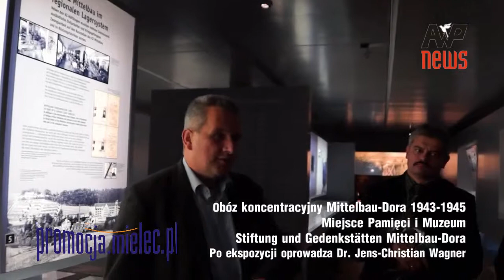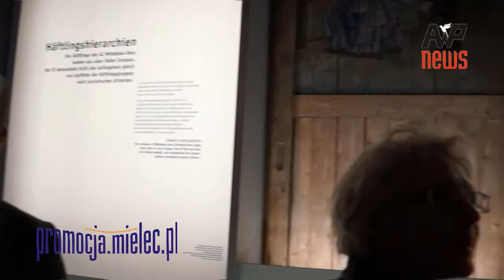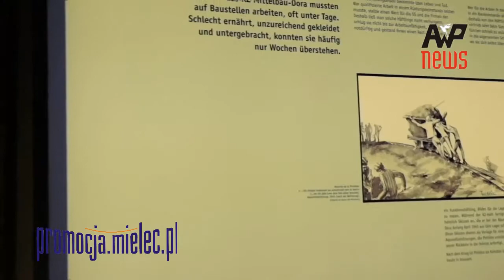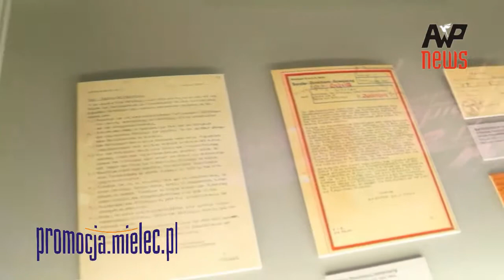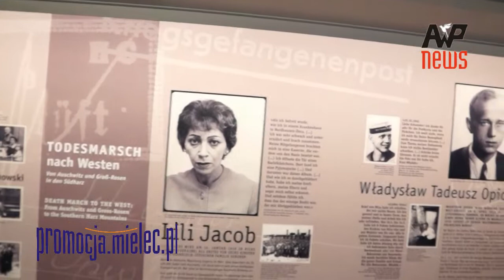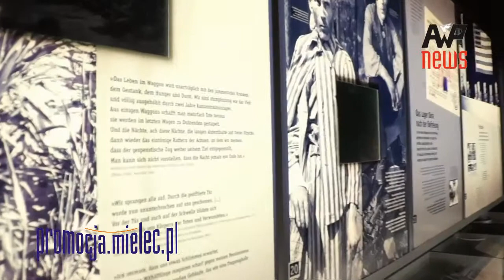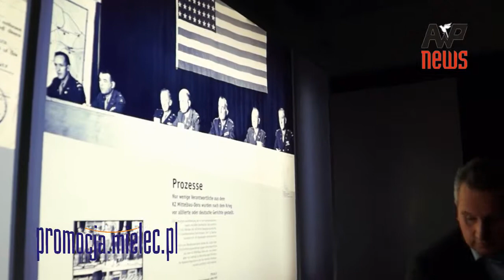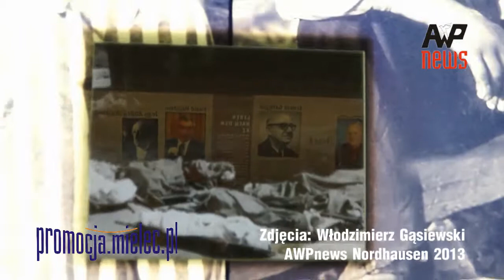Mittelbau-Dora Miejsce Pamięci i Muzeum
Delegacja z gminy Ostrów i wsi Blizna z Podkarpacia, gdzie w latach 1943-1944 znajdował się poligon niemieckiej broni V-1 i V-2 podczas zwiedzania Miejsca Pamięci i Muzeum Mittelbau-Dora w Niemczech. Więcej na stronie